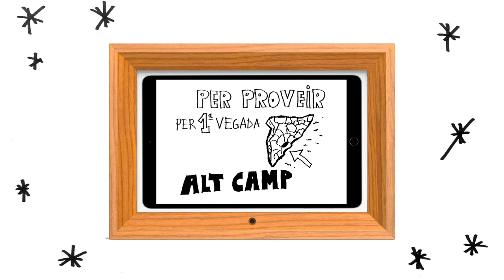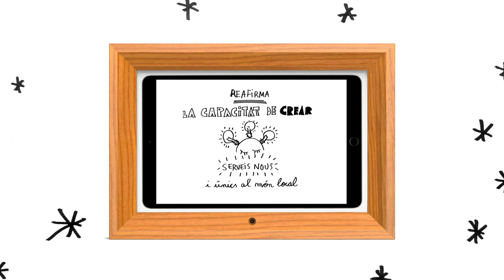OpenVallsChain, portal de dades obertes distribuït, Premis Ortuño 2020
Primer premi de la categoria "Serveis finalistes" del Premis Alfons Ortuño 2020 pel projecte "OpenVallsChain, portal de dades obertes distribuït" de l’Ajuntament de Valls.